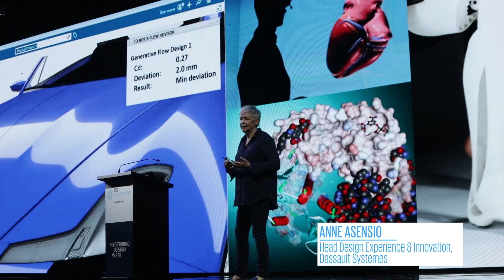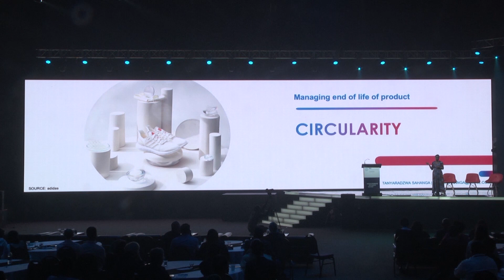Highlights from 2019 World Design Assembly on Humanizing Design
On 11-12 October 2019, World Design Organization (WDO) hosted its 31st World Design Assembly in Hyderabad (India) in support of the inaugural edition of Hyderabad Design Week. Through thought-provoking sessions, the global design community gathered to demonstrate the power of design to create a better world.